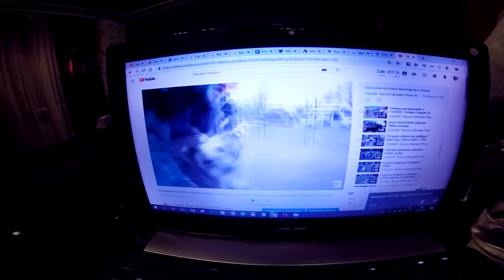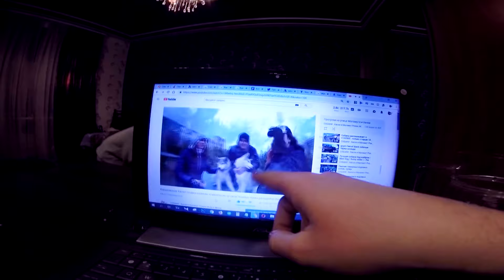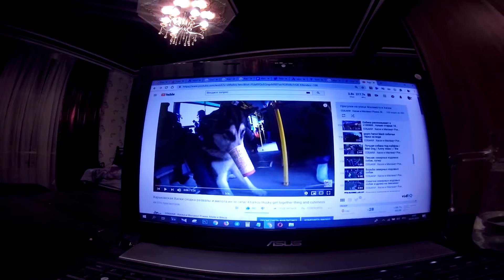МАЛАМУТ ПОЕТ \ НОСТАЛЬГИЯ У СОБАКИ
Аляскинский маламут , как и сибирский хаски порода собаки, которая любит поговорить и воют,как волки и поют, как скриптонит, с хрипотцой так сказать! Майк услышал знакомую мелодию и начал петь или выть, талант его оцените в комментариях под видео!

СКАЗКИ ДЛЯ ДЕТЕЙ С ХАСКИ И МАЛАМУТОМ!

Track was provided by VSP Group and Apollo Music website.